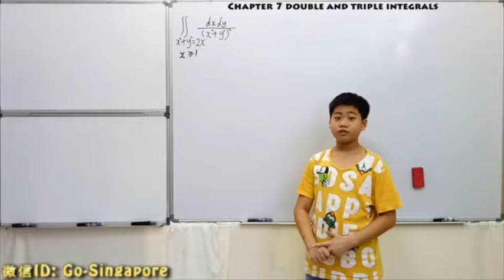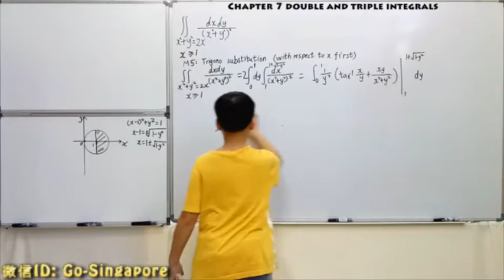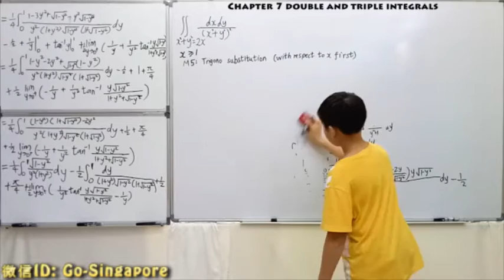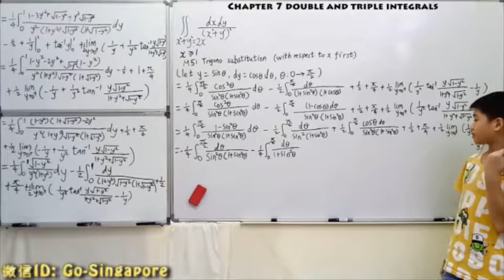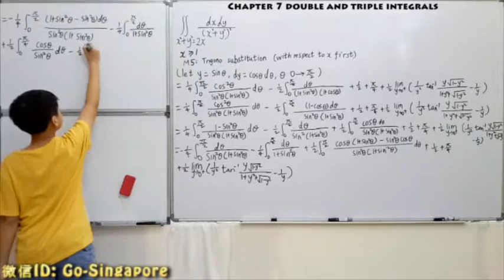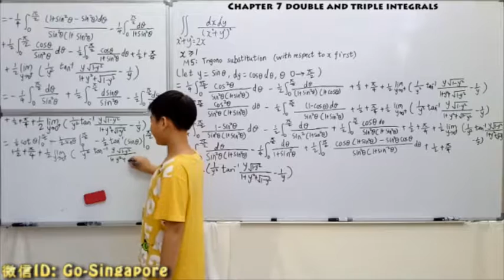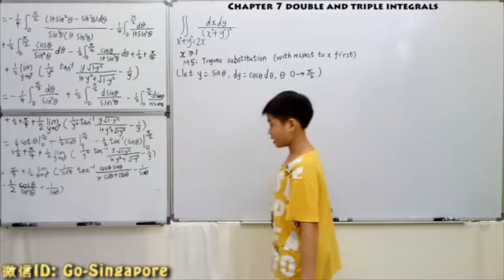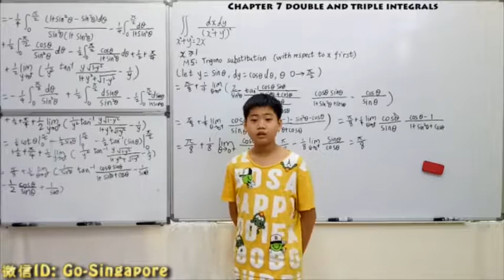CALCULUS PRESENTED BY GUO CHENG GUANG(aged 11)（07-17）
11岁郭承光和8岁郭承曦用英文开讲：大学微积分（07-17）
double integration
LECTURER: